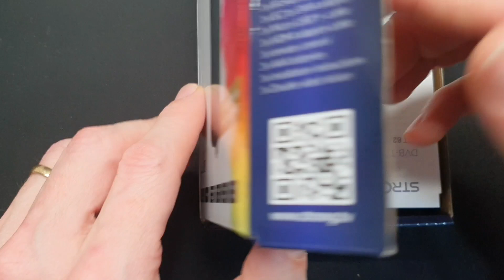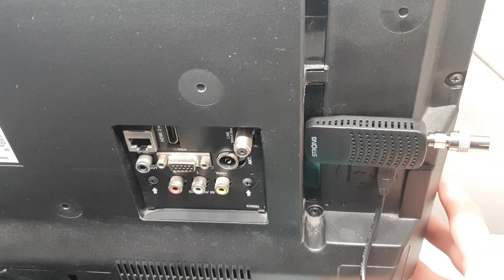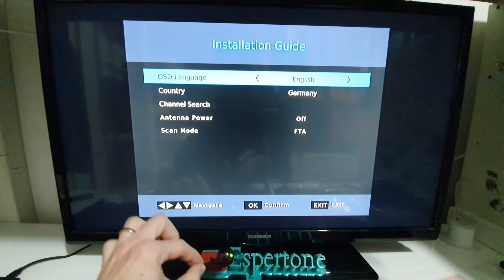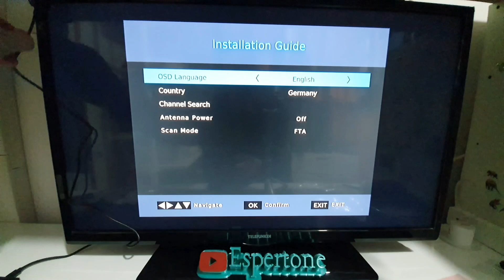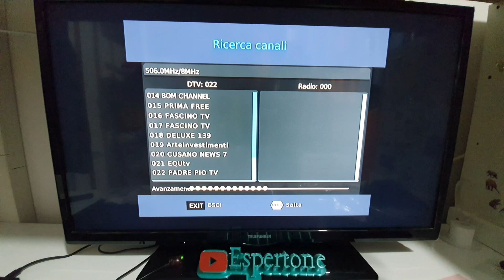Digitale terrestre Invisibile, Strong Srt 82.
Il decoder più piccolo al mondo, una volta collegato alla TV non si vede più.
Decoder SRT82 Strong.
Se vuoi acquistarlo